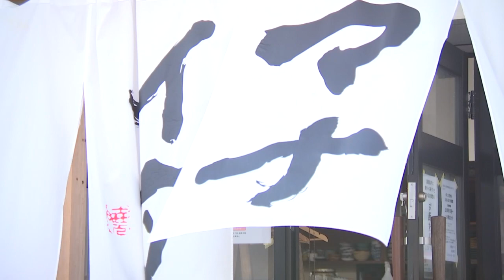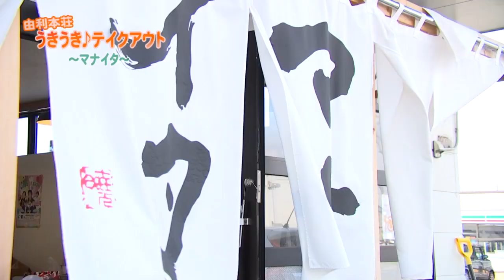「マナイタ（本荘）」（令和2年5月1日放送）【秋田県由利本荘市】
由利本荘うきうき♪テイクアウトでは市内でテイクアウトを行っている店舗をご紹介しています｡

「マナイタ（本荘）」（令和2年5月1日放送）
オーナーの渡邊さんからテイクアウトメニューをPRしていただきました｡